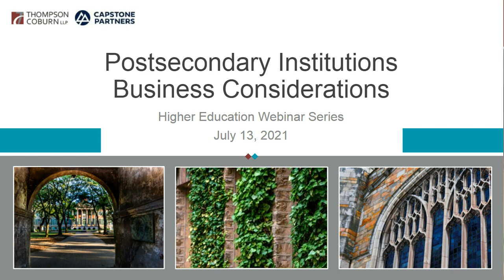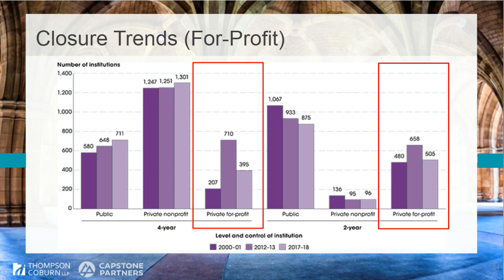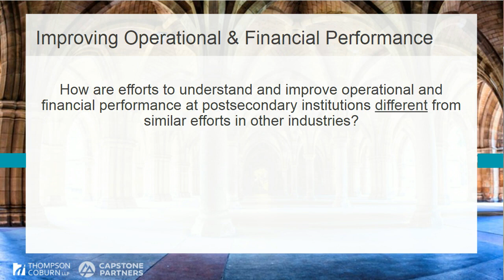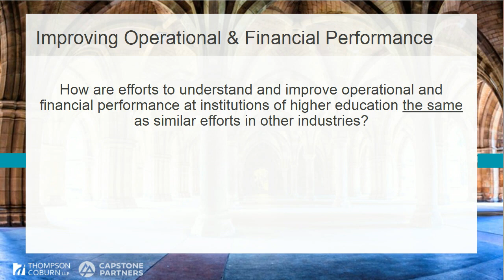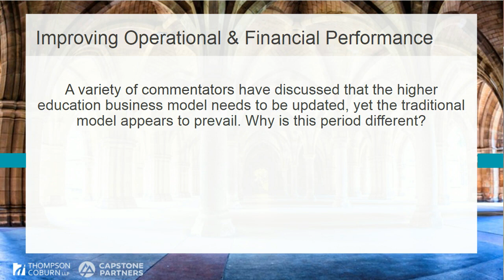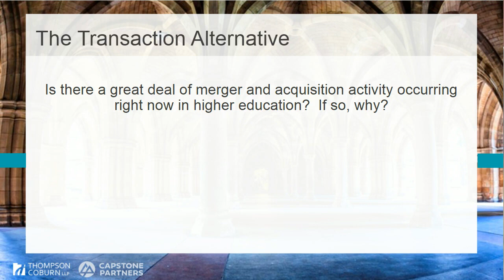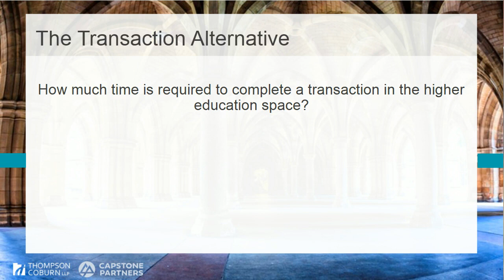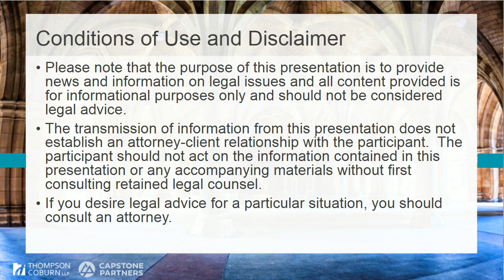Postsecondary Institutions: Business Considerations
Postsecondary institutions have faced a number of recent challenges, including COVID-19 and a new administration in Washington, D.C. This webinar will provide an overview to the current landscape for proprietary as well as non-profit schools, and delve into aspects that are unique to the higher education space. The presenters will also discuss potential ways to improve operations as a way to preserve as many options as possible for the institution, which may include organic growth or a strategic transaction. Finally, the presenters will discuss recent trends in M&A and how it is being used as a path forward for some institutions.

Presenters:
Aaron Lacey, Thompson Coburn
Katie Wendel, Thompson Coburn
Jack Bradley, Managing Director at Capstone Partners
Jacob Voorhees, Head of M&A at Capstone Partners